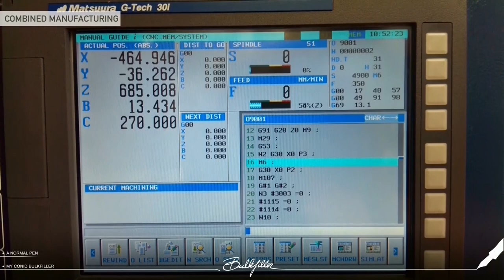CONID KINGSIZE BULKFILLER - The Making Of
The different accurate steps of the manufacturing process of our Conid Bulkfiller. Note that all parts are machined @ our shop in Antwerp Belgium. For example : Just  look carefully how the Titanium clip is turned out of barstock on our 9 axis Lathe, then milled on our 5 simultaneous axes Matsuura. Just for crating  a top QUALITY Clip which remain its spring effect for eternity.  The easy assembling, the quality, the design,..  all created by passionate people.